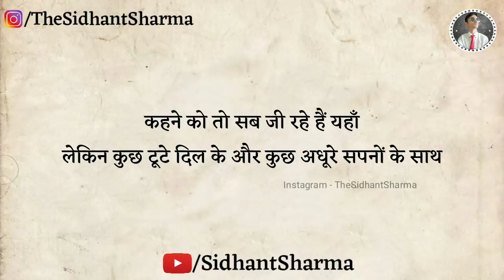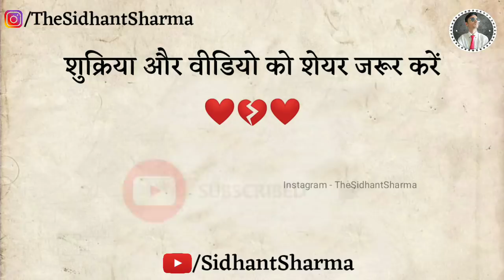उसको चाहने💔की वजह कुछ.. || Gulzar shayari || Gulzar poetry || Gulzar shayari in hindi ||Hindi Shayri